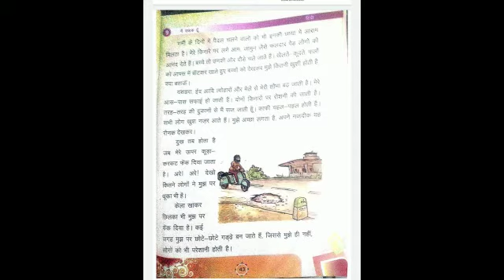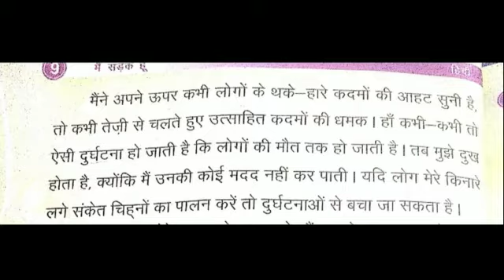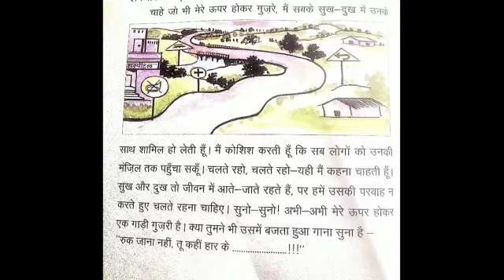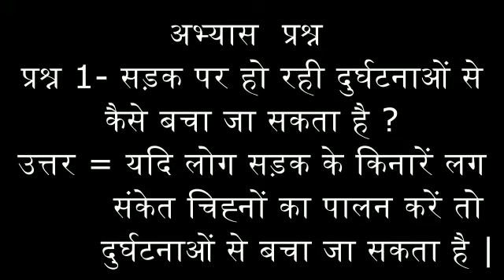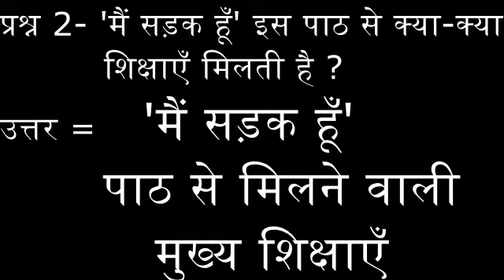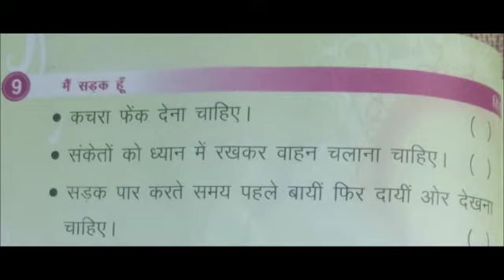कक्षा तृतीया विषय हिंदी